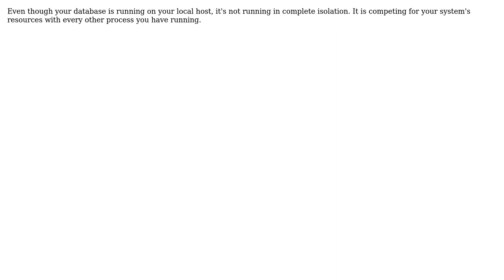What is causing random spikes in local mysql server query speeds? (2 Solutions!!)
What is causing random spikes in local mysql server query speeds?

With thanks & praise to God, and with thanks to the many people who have made this project possible! | Content (except music & images) licensed under CC BY-SA | Music | Images & others | With thanks to user Stephen Byrne user JSR user Charles and the Stack Exchange Network Trademarks are property of their respective owners. You are responsible for your own actions.